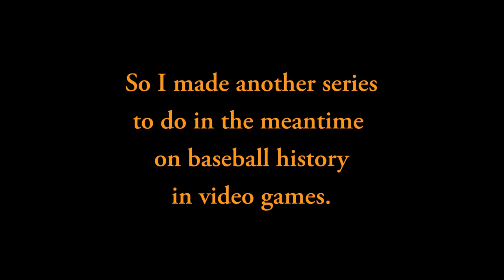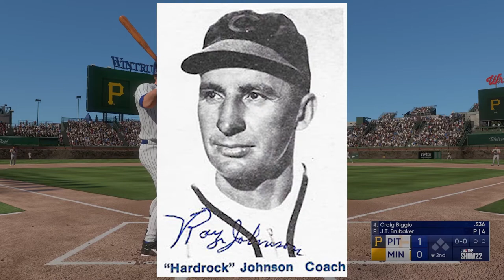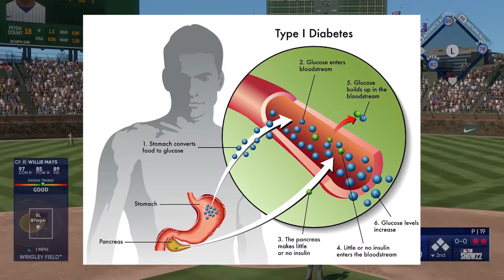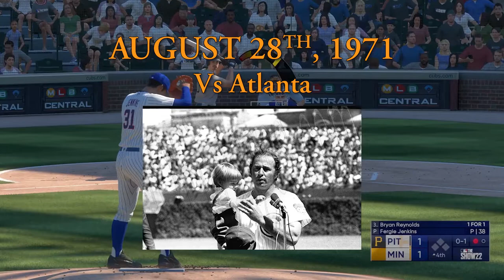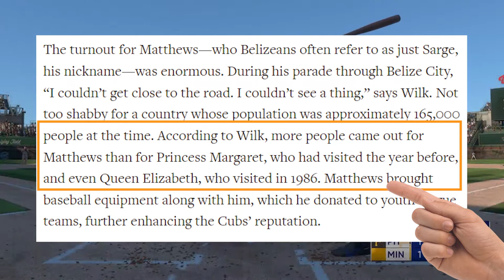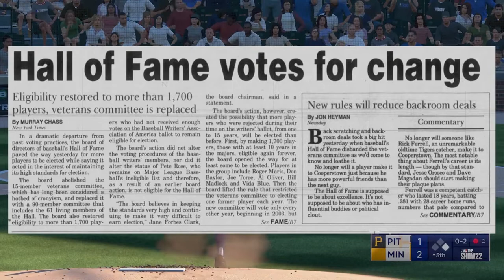Ron Santo's Burning Passion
This is a series I'm doing in the meantime as the first installment of the 3000 club is coming along. Mixing baseball history and gaming I have a story here on the life and times of Ron Santo, famed Chicago Cub and Field of Dreams program boss.
Please tell me how you all like this and if you have any ideas for future bosses I should cover.